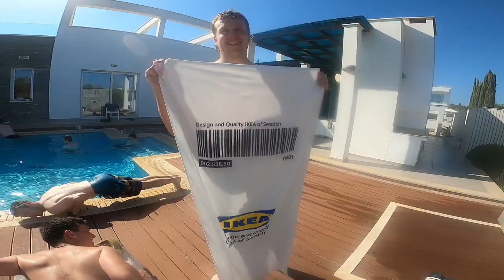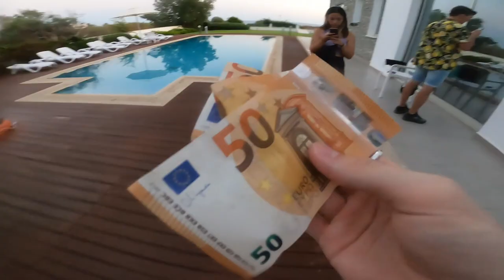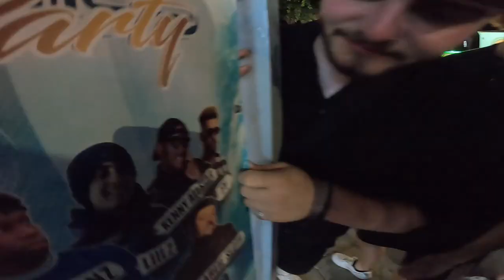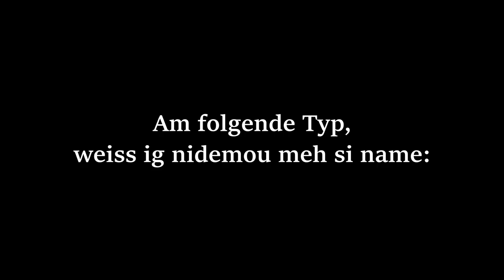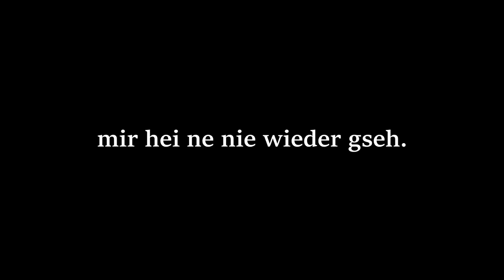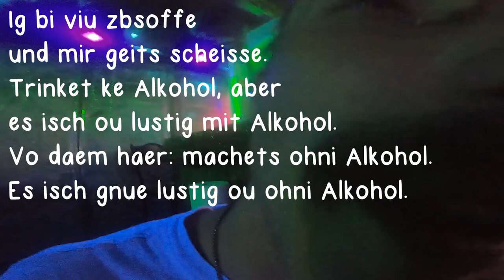Es git e Bar nume für Schwiezer in Ayia Napa?! | ERIC2GO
--ÖFFNE MICH--